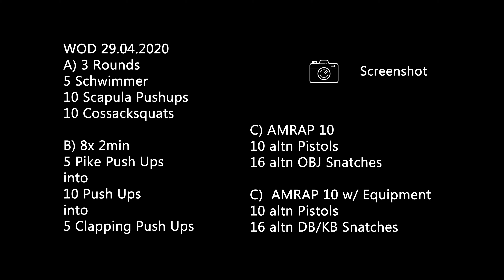HOME WOD# 26 | Every 2 min x8 WORKOUT | Pistol Squats + Snatches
"Aaaaahhhh uohuoh ouh-ouh"
Ist es Tarzan oder doch Hendrik, der sich durchs Workout schlägt ?

Trainingsfokus: Kraft

A)
3 Rounds
5 Schwimmer
10 Scapula Pushups
10 Cossack Squats

B)

E2:00Min x 8
5 Pike Push Ups
into
10 Pushups
into
5 Clapping Pushups

C)

AMRAP 10
10 altn Pistols
16 altn OBJ Snatches

C)  w/ Equip
AMRAP 10
10 altn Pistols
16 altn DB/KB Snatches

Kamera: Jan Leo Kaak / Kai Jakobeit
Schnitt: Jan Leo Kaak
Moderator: Hendrik Senf